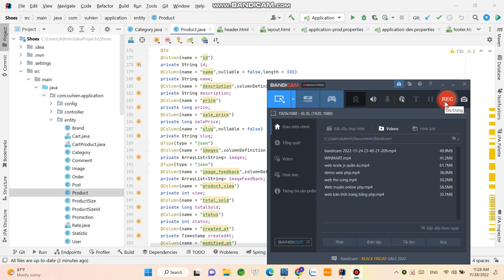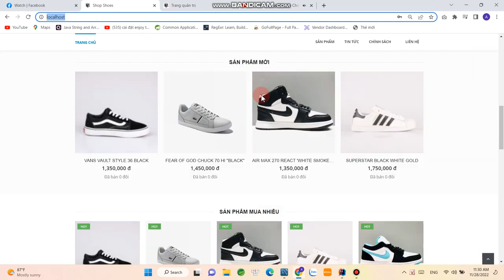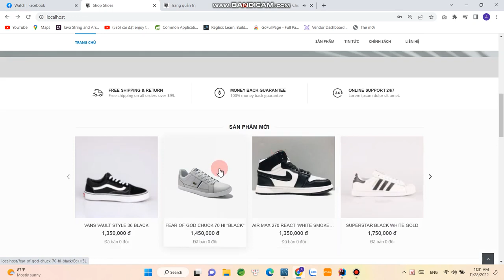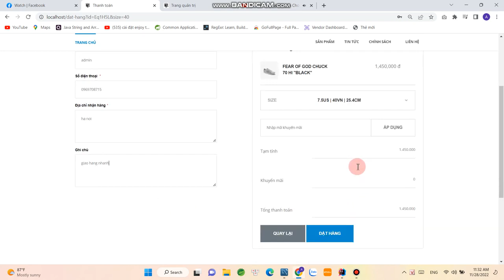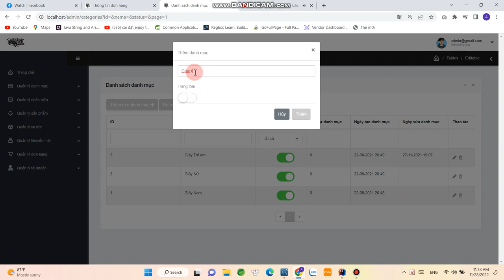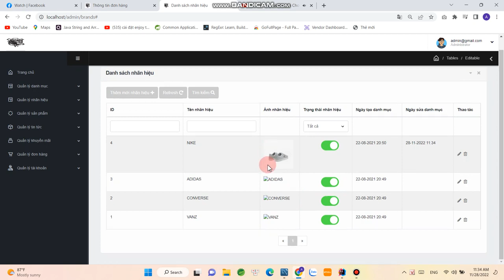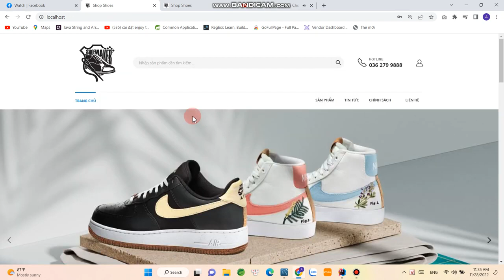Code Website bán hàng giày bằng java, spring boot, jpa , thymeleaf ,html, css csdl: mysql + báo cáo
+ Hưỡng dẫn cài đặt:
- Cài đặt JDK 11 or 1.8
- Import database vào mysql
- Import Project vào IDE  Intellij
- Sửa lại cấu hình mysql trong application-dev.properties